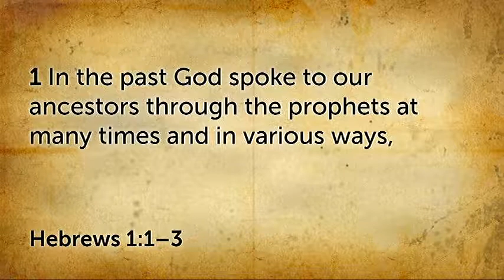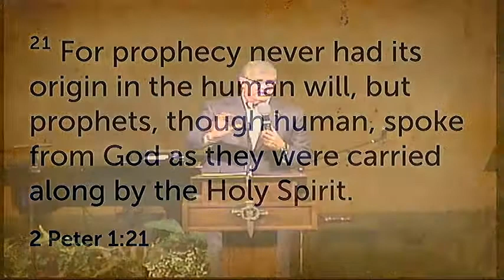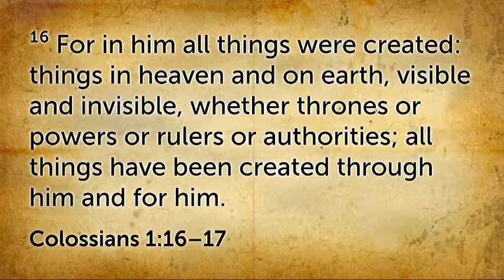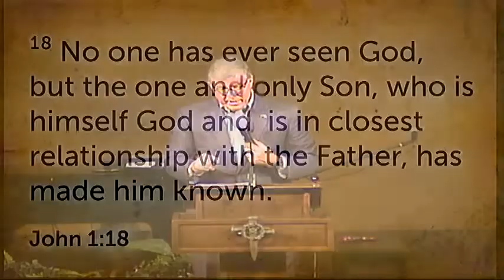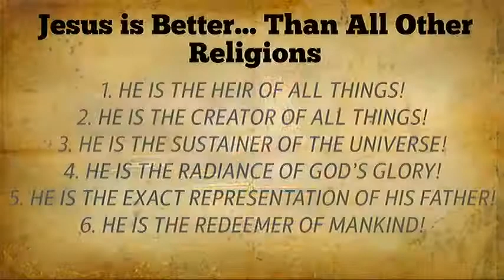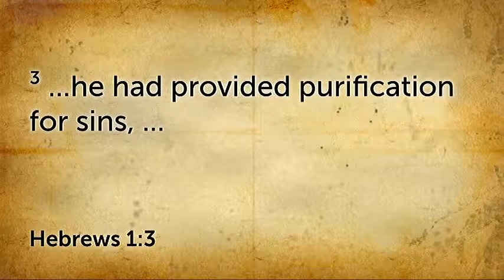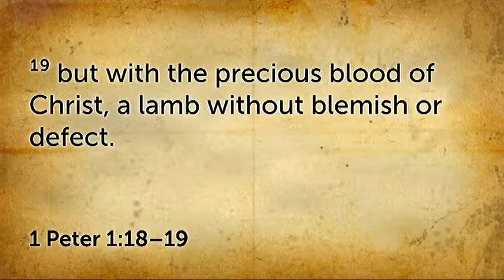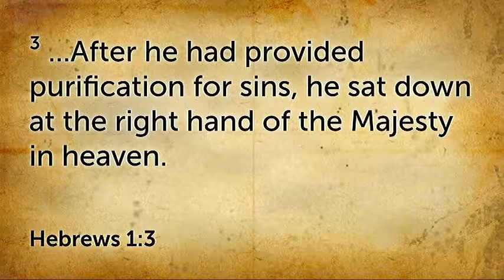Jesus is Better Hebrew Series Pt. 1